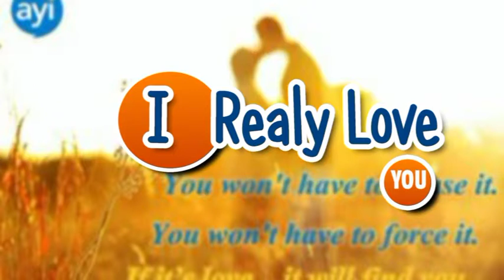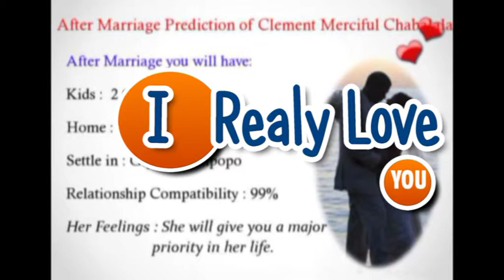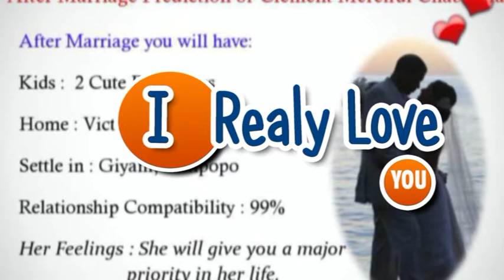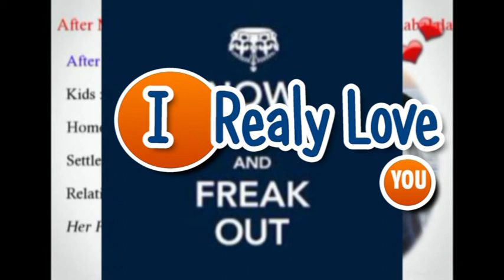05 I really Love You